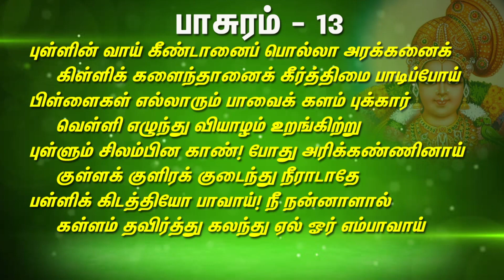திருப்பாவை பாசுரம் பாடல் - 13 | Thiruppavai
The Thiruppavai is a Tamil devotional poem attributed to the female poet-saint Andal also known as Nachiyar, Kodhai or Goda Devi It consists of thirty stanzas It is a part of Divya Prabandha, a collection of the works of the twelve Alvars, which is considered an important part of the devotional genre of Tamil literature. In Thiruppavai, Andal gives a universal call to all people to recite the name and glories of Lord Vishnu

வையத்து வாழ்வீர்காள்! நாமும் நம்பாவைக்குச்
செய்யுங் கிரிசைகள் கேளீரோ! பாற்கடலுள்
பையத் துயின்ற பரமன் அடிபாடி,
நெய்யுண்ணோம்; பாலுண்ணோம்; நாட்காலை நீராடி
மையிட் டெழுதோம்; மலரிட்டு நாம் முடியோம்;
செய்யா தனசெய்யோம்; தீக்குறளைச் சென்றோதோம்;
ஐயமும் பிச்சையும் ஆந்தனையும் கைகாட்டி
உய்யுமா றெண்ணி உகந்தேலோ ரெம்பாவாய்.

திருப்பாவை பன்னிரண்டு வைணவ ஆழ்வார்களில் ஒருவரான ஆண்டாள் பாடிய நூல் ஆகும். இது 30 பாடல்களால் ஆனது. வைணவப் பக்தி நூல்களின் தொகுப்பான நாலாயிரத் திவ்வியப் பிரபந்தத்தின் 473 தொடக்கம் 503 வரையுள்ள பாடல்கள் திருப்பாவைப் பாடல்கள் ஆகும்.

தமிழ் நாட்டில் மார்கழி மாதத்தில் கன்னிப் பெண்கள் பாவை நோன்பு நோற்றனர். இதன் போது விடியு முன்பே எழும் கன்னியர் பிற பெண்களையும் துயில் எழுப்பிக்கொண்டு ஆற்றில் நீராடி இறைவனைத் துதித்து வழிபடுவர். இதனைப் பின்னணியாகக் கொண்டு எழுந்ததே இந்நூல். இதனால் தற்காலத்திலும் பாவை நோன்புக் காலத்தில் இப்பாடல்கள் பாடப்பட்டு வருகின்றன.

இதன் இரண்டாம் பாடல், நெய் உண்ணமாட்டோம், பால் அருந்த மாட்டோம் என எவ்வித உணவு வகைகளையும் உட் கொள்ளாதிருத்தலையும், காலையிலே நீராடுவதையும், கண்ணுக்கு மையிடுதல், தலையைச் சீவி முடித்து மலர்களைச் சூட்டிக்கொள்ளுதல் முதலிய அழகூட்டும் வேலைகளைச் செய்யாதிருத்தலையும், செய்யத் தகாதனவற்றைச் செய்யாது தவிர்த்தலையும், தீக்குறளை (தீயதான கோள் சொல்லாதிருக்கையும்) , பிச்சை முதலியன இட்டு நற்செயல்களில் ஈடுபடுவதையும், இறைவனைப் பாடித் துதித்தலையும் பாவை நோன்பு காலத்தில் செய்ய வேண்டியனவாகக் கூறி அந்நோன்பு நோக்கும் விதத்தை விளக்குகிறது.